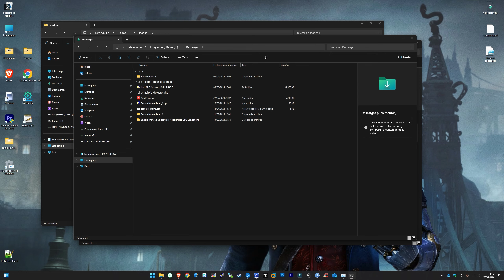Bloodborne PC (ShadPS4) | Yharnam Central walkthrough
Bloodborne para el emulador ShadPS4 está en desarrollo, aún presenta muchos problemas de rendimiento y errores visuales, así como bugs, glitches y crasheos, pero el desarrollo avanza muy rápidamente.
Esto es un vídeo demostrativo del funcionamiento actual en un equipo con buenas especificaciones (gama alta).

00:00 Sueño del cazador
02:22 Clínica de Iosefka
03:45 Yharnam Central
14:10 Atuendo del cazador
14:22 Yharnam Central
29:35 Eileen el cuervo
29:48 Yharnam Central
37:06 Bestia Clérigo
43:22 Padre Gascoigne